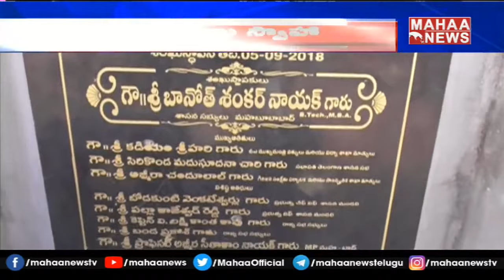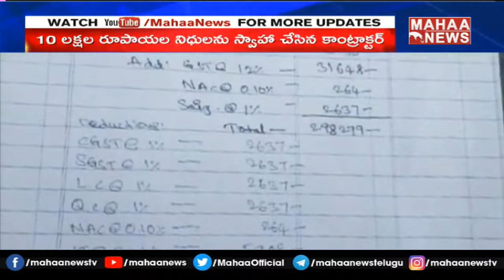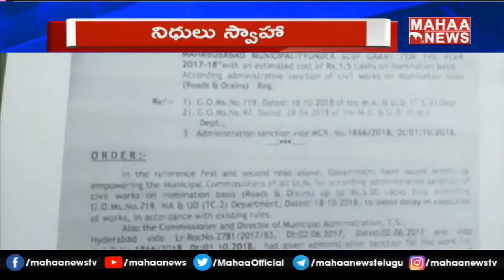మహబూబాబాద్ జిల్లాలో 10 లక్షల రూపాయలు స్వాహా చేసిన కాంట్రాక్ట్ | Mahaa News